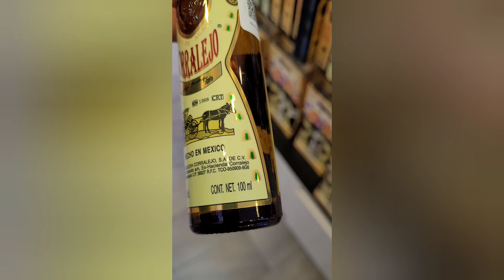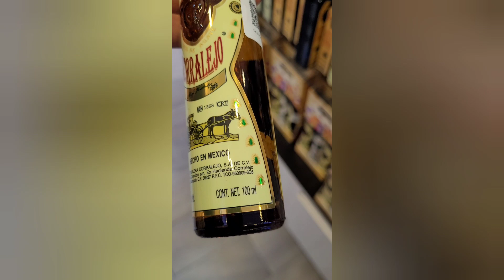Vivaaerobus MALETA 10 kilos ¿Qué puedo llevar?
Como llevar TEQUILA O VINO en tu maleta de 10 kilos la que subes al avión Y OTRAS COSAS. En vuelo nacional en México.